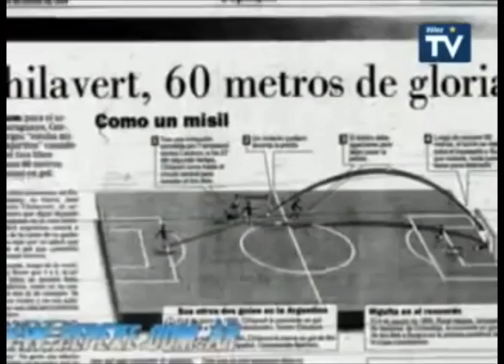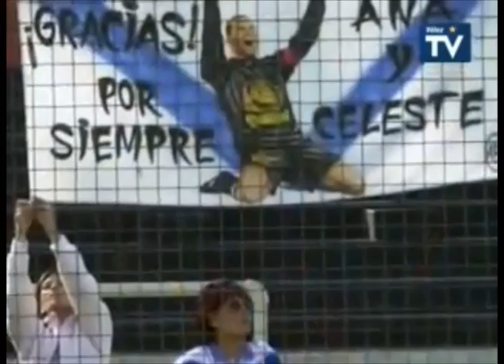Feliz Cumpleaños... José Luis Chilavert